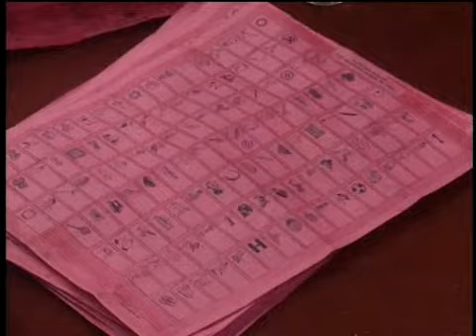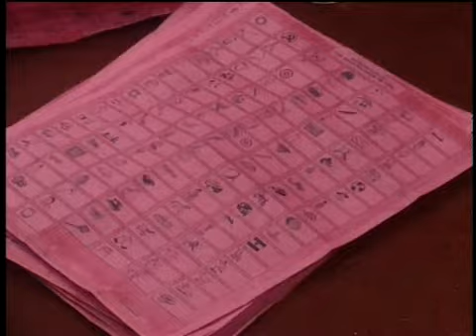11 AM NEWS 2070 Mangsir 9